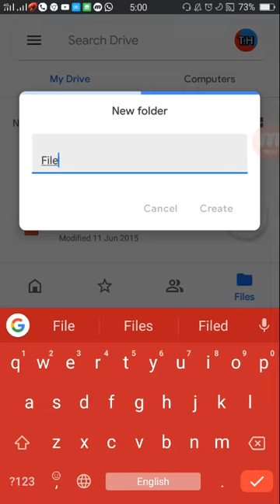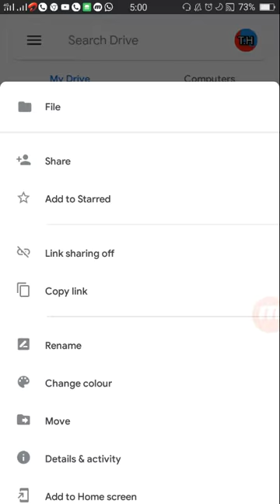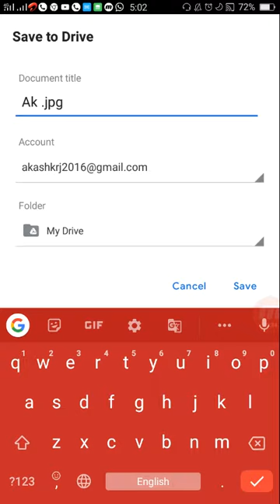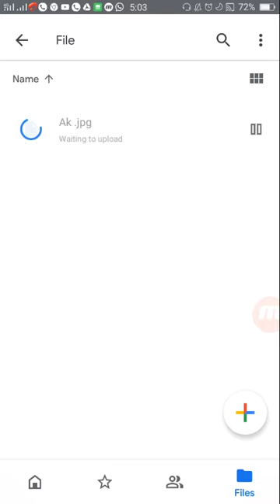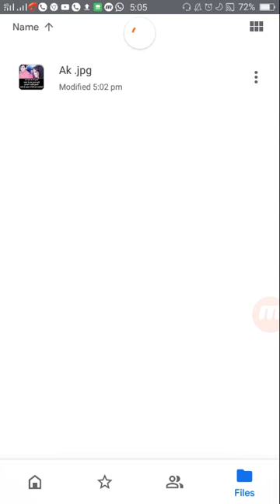What Is Google Drive || How Use It || How To Use Google Drive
Title: Whats Is Google Drive || How Use It || How To Use Google Drive  | Google Drive kya hai

About Channel :  Namaskar Doston Mera name hai Akash Khurja Doston Iss Channel me internet,Mobile,Computer, unboxing Jaisi Jaankari milti hai Agar aapko iss tarah ki video Chahiye to aap hamare channel ko Subscribe kar sakte ho    Thanks for view my Channel….